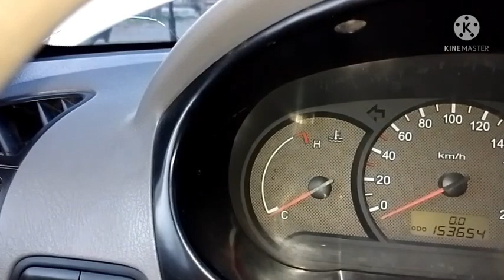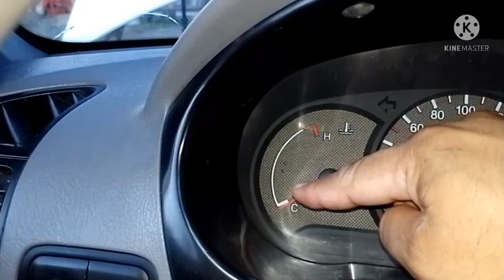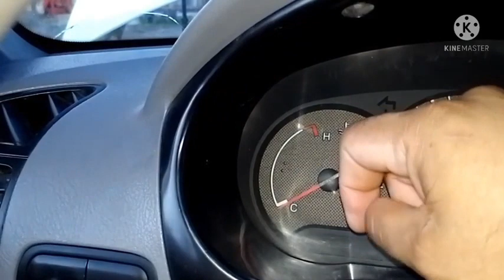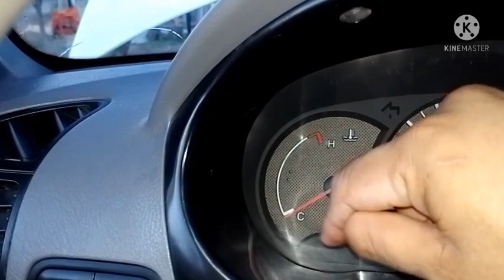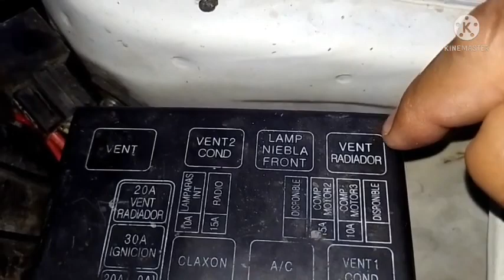COMO PONER UN INTERRUPTOR AL VENTILADOR DEL RADIADOR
en este video te enseño a ponerle un interruptor al ventilador del radiador